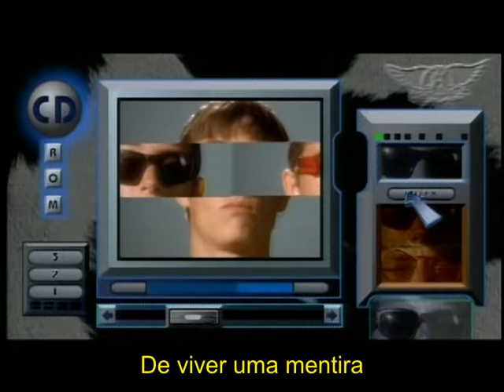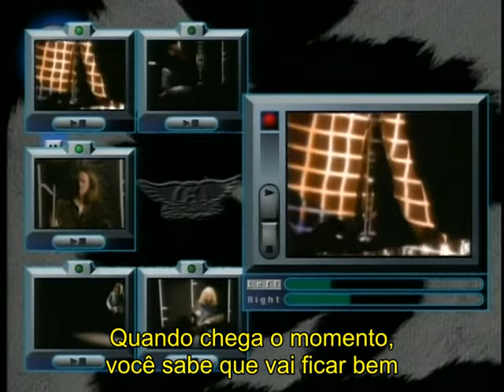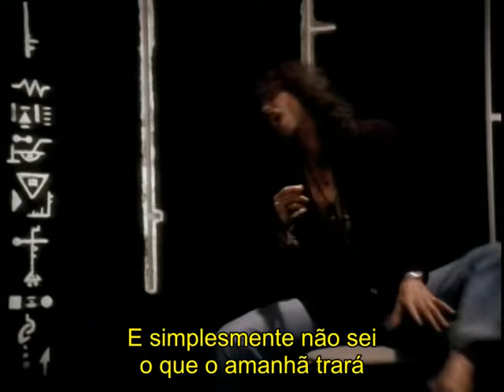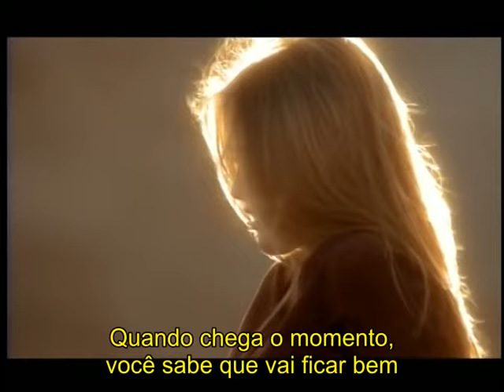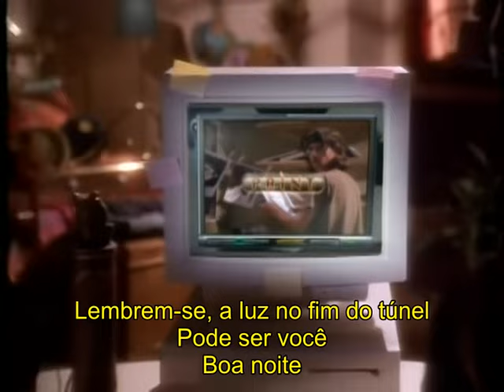Aerosmith Amazing Legendado